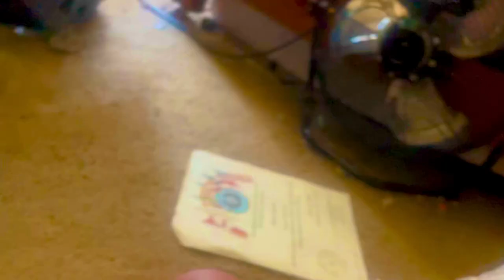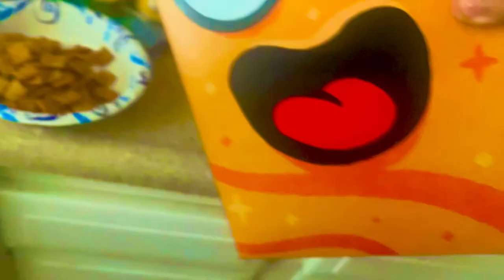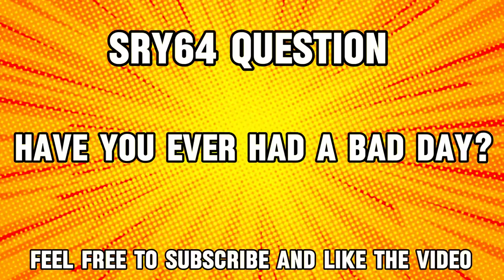Mario Plush: Koopa’s Bad Day!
SRY64 Plush Movie: Koopa’s Bad Day!